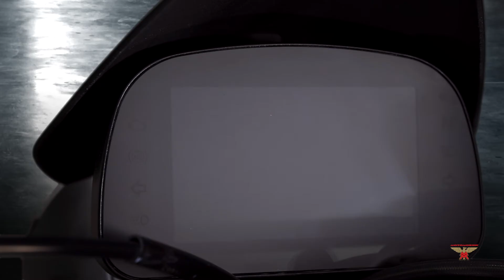MotoMorini SeiEmmezzo Exhibition - ITA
Studio and production by FONX - Chroma Green full limbo Studio Via Leonardo da Vinci 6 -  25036 Adro (BS)